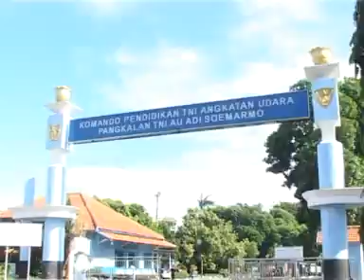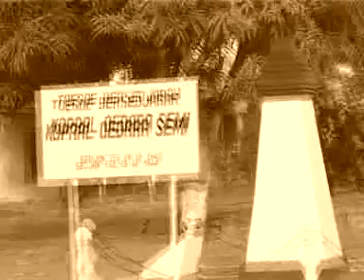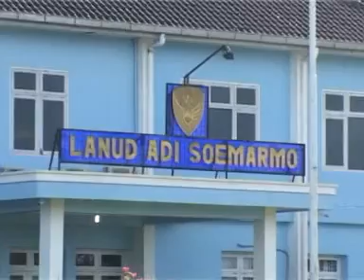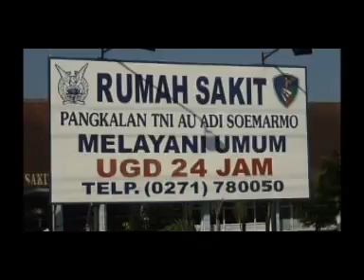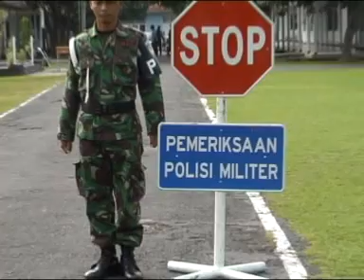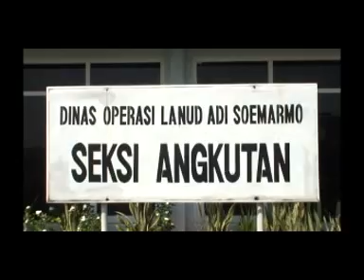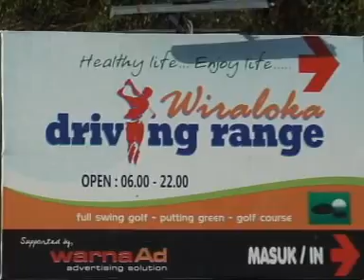PROFIL LANUD ADI SOEMARMO